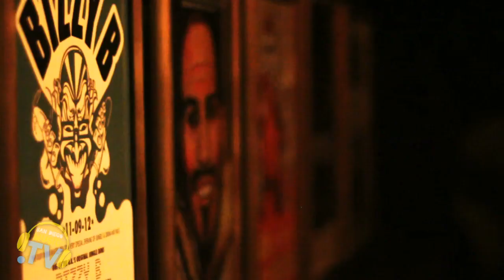San Diego Music .TV presents The Ruby Room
See more of The Ruby Room on their venue page on San Diego Music .TV